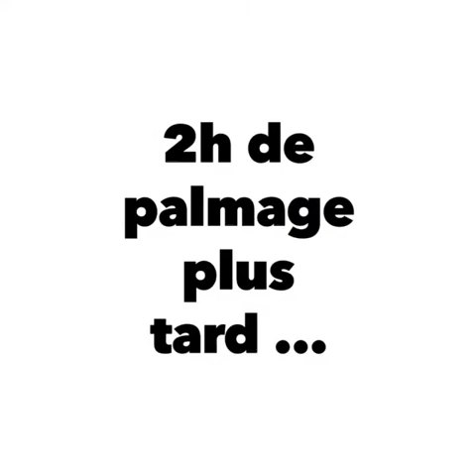Allez ... je me lance 😄